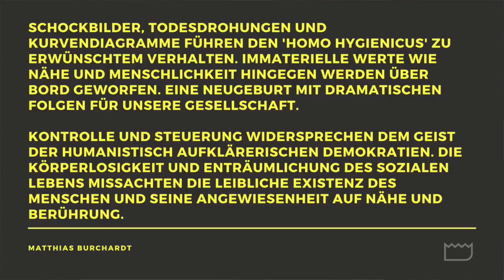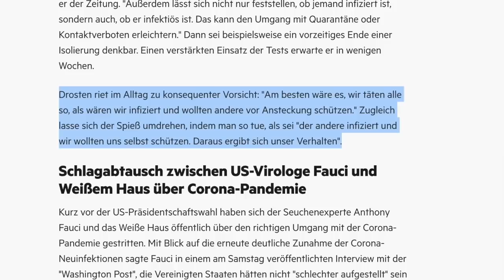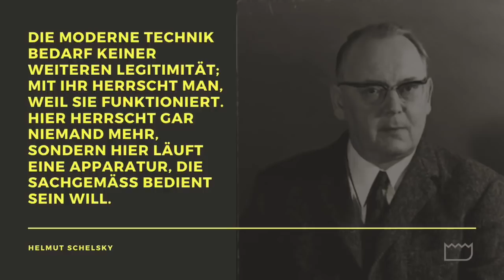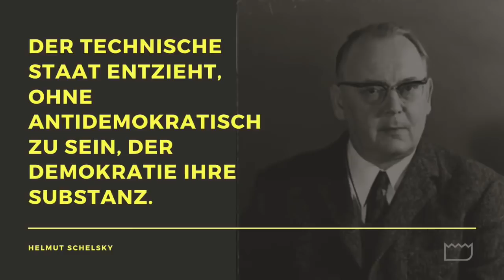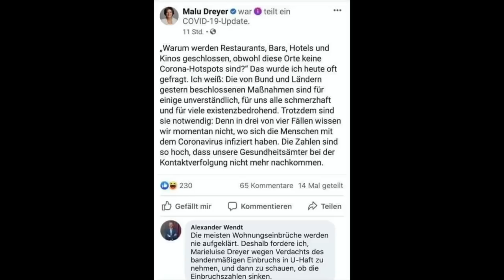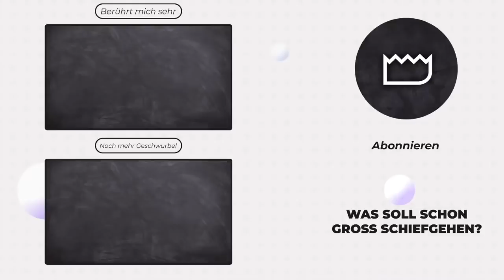Die große Umkehrung von 2020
KONTO
Gunnar Kaiser
IBAN DE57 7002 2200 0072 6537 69
BIC FDDODEMMXXX